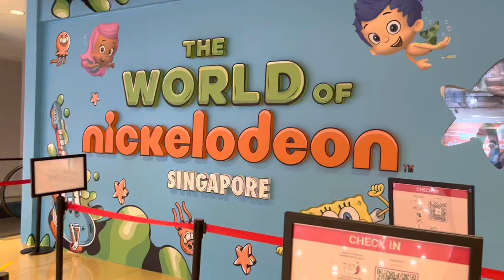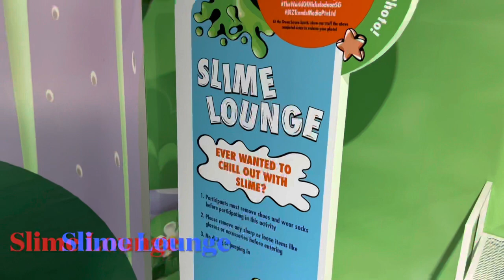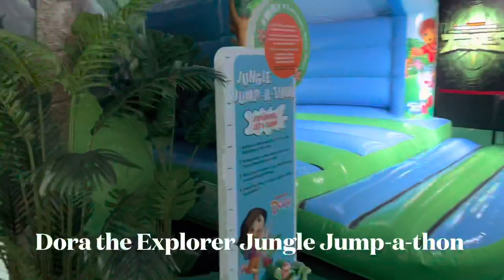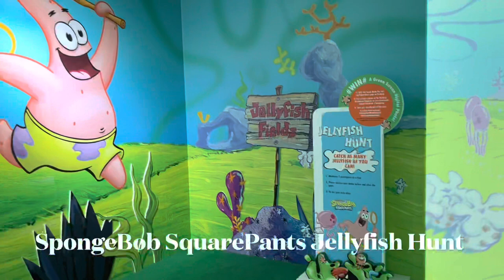[Full Tour] The World of Nickelodeon | Marina Square | Singapore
Fans of SpongeBob SquarePants, PAW Patrol, Rise of the Teenage Mutant Ninja Turtles, Dora the Explorer and Bubble Guppies – have we got news for you! “The World of Nickelodeon” is here in Singapore from 26th Feb 2022 to 17 Apr 2022.

The first-ever Nickelodeon-themed entertainment centre to hit our shores is the perfect destination for families to have a fun day out! A World of immersive games await you; A world of immersive games await you: Get to go on a Jellyfish Hunt, join the Adventure Bay Fire Rescue, try The Ninja Vertical Challenge, and have the bounciest time ever at the Jungle Jump-a-thon.

Recharge at the one-of-a-kind Slime Lounge, before hitting the Bikini Bottom Bubble Bash or a final Mutant Mission!

Standby your cameras for the show locations that you’ve always wanted to visit, and lookout for opportunities to meet your favourite Nickelodeon characters. Family-friendly delights for fans of all ages!